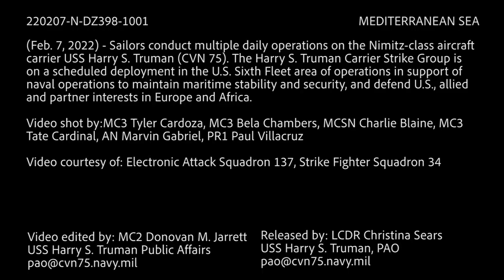B-Roll: USS Harry S. Truman Operations during the week of 7 Feb. 2022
MEDITERRANEAN SEA - Sailors conduct multiple daily operations aboard the Nimitz-class aircraft carrier USS Harry S. Truman (CVN 75). The Harry S. Truman Carrier Strike Group is on a scheduled deployment in the U.S. 6th Fleet area of operations in support of naval operations to maintain maritime stability and security. Video by Mass Communication Specialist 3rd Class Donovan Jarrett.